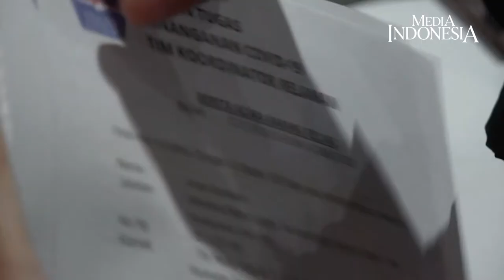Gudang Logistik Satgas Covid-19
GUDANG logistik satuan tugas penanganan covid-19 memiliki tempat penampungan barang-barang donasi di Media Tower, Gunung Sahari, Jakarta.

Donasi berasal dari berbagai pihak, baik pribadi maupun institusi/perusahaan, dan disalurkan kepada pihak yang terdampak langsung pandemi covid-19.

Termasuk para tenaga kesehatan/medis yang berada di tempat isolasi seperti rumah sakit, wisma atlet yang ada di Jakarta.

Ragam bentuk donasi seperti makanana/minuman, suplemen kesehatan maupun alat-alat kesehatan seperti alat pelindung diri (APD), masker, hand sanitizer dan lain-lain.

Saat ada 24 tenaga relawan di bagian logistik yang menangani administrasi, penerimaan, pengepakan hingga pengiriman bantuan ke tempat-tempat yang membutuhkan.